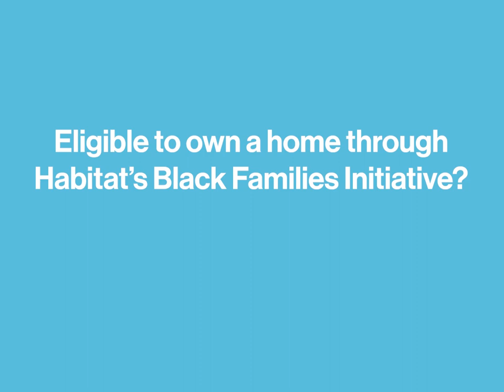Habitat Edmonton's Black Families Initiative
Habitat for Humanity Canada and the Canadian Mortgage and Housing Corporation (CMHC) are delivering a program for those who self-identify as Black families. As part of the Black families initiative, we will be building homes in Edmonton, Sherwood Park, and Leduc over the next few years.